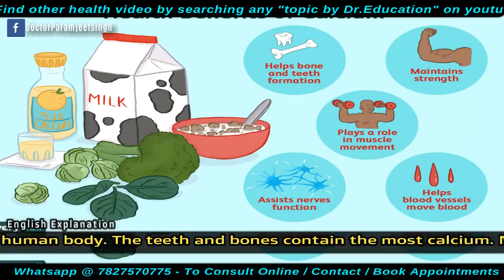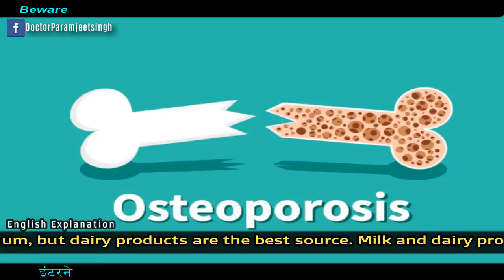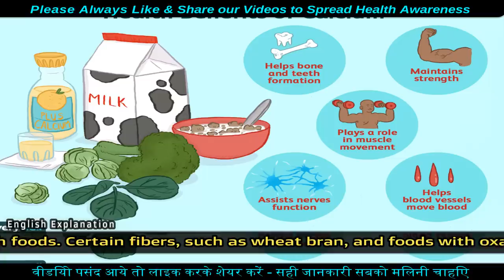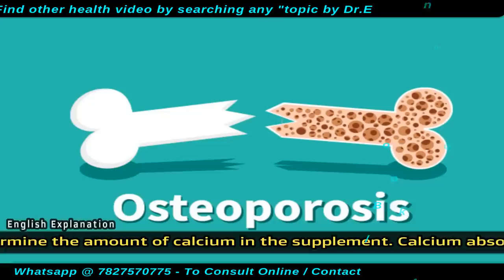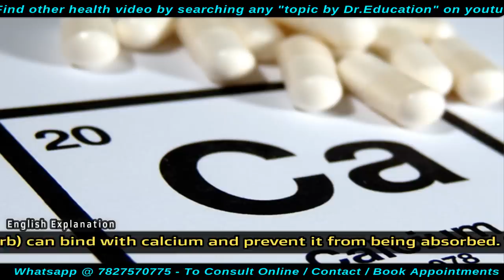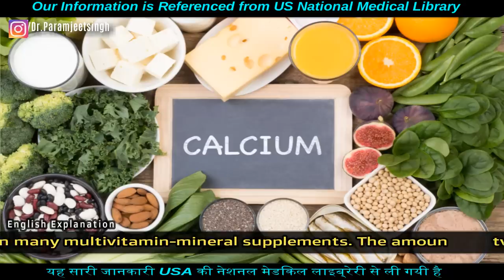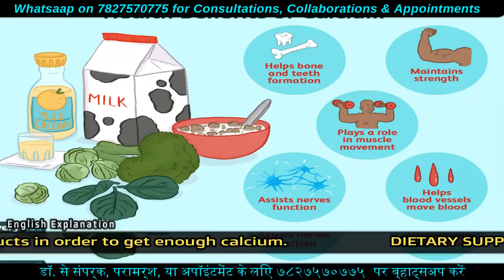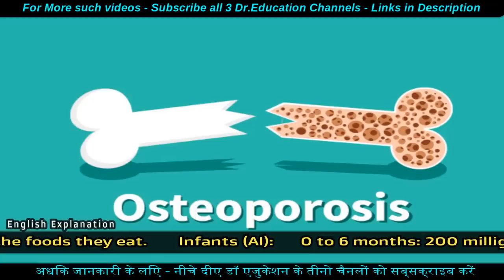Why Daily CALCIUM is So Important | कैल्शियम रोज़ खाना जरूरी | Dr.Education (Hindi + Eng)